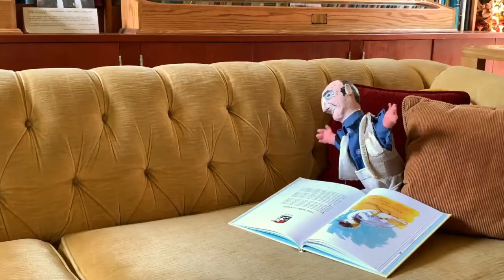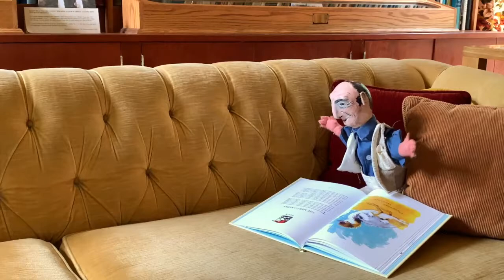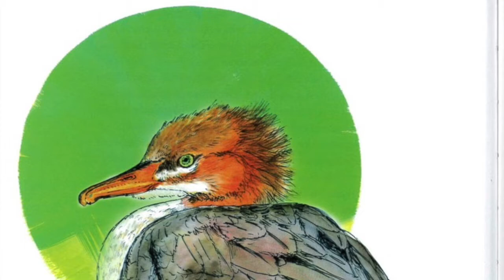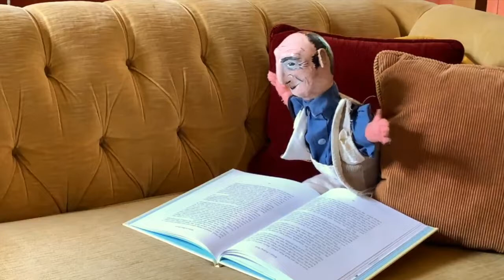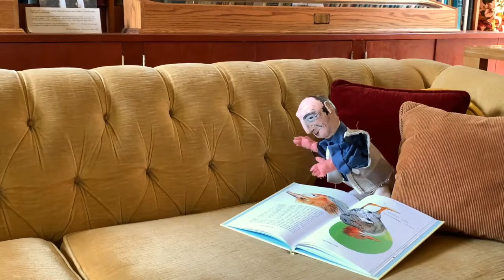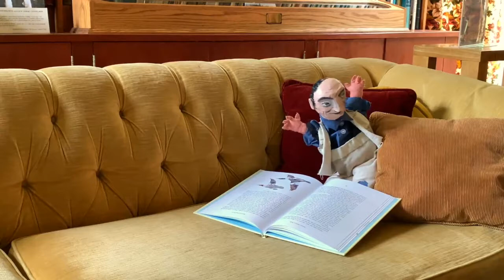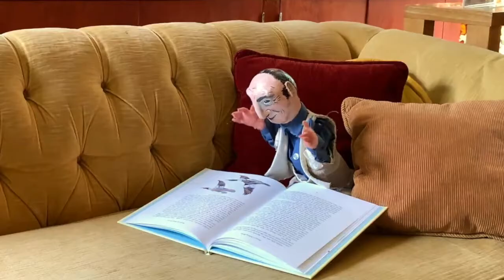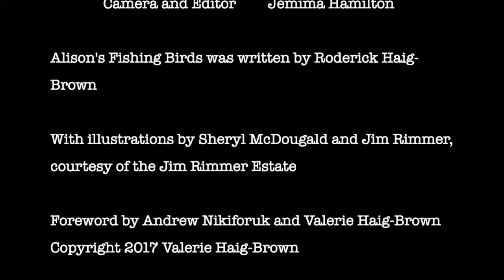The Merganser from Alison's Fishing Birds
Roderick Haig-Brown was a famed author, fisherman and conservationist who lived in Campbell River, BC.  He has been designated by the Canadian Government as a person of National Historic Significance.

The Museum's Puppet Theatre Program has been teaching young audiences local history for over 30 years.  They have several stories featuring Roderick Haig-Brown.  This series of videos, taken in the study at the historic Haig-Brown House, recites chapters from Haig-Browns book - Alison's Fishing Birds.

In this chapter of Allison’s Fishing Birds, the Roderick Haig-Brown puppet reads to us about his favorite duck, the merganser.